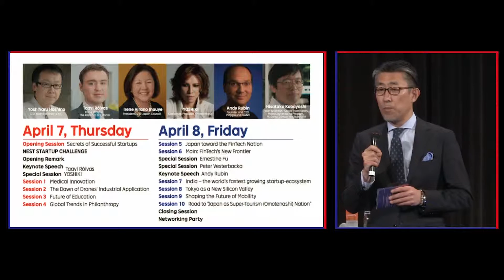開演挨拶 2 -NEST2016-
開演挨拶

平井 康文 (新経済連盟 顧問)